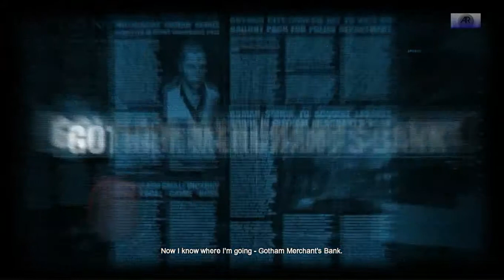Let's Play Batman Arkham Origins Part 12 THE JOKER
HEY GUYS! This game is starting to get interesting:) As you can see from the title we finally get to meet the Joker:) And he is Badass as ever:) Thank you guys for watching you all are AMAZIN:) and I love you guys:) Stay AMAZIN everybody and please enjoy Batman Arkham Origins:)